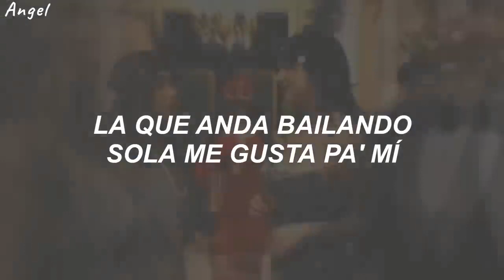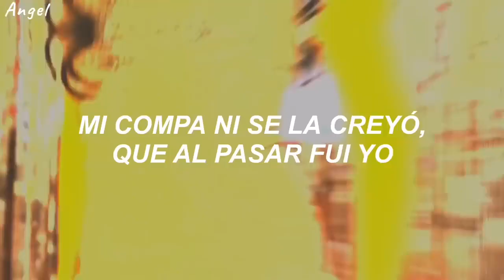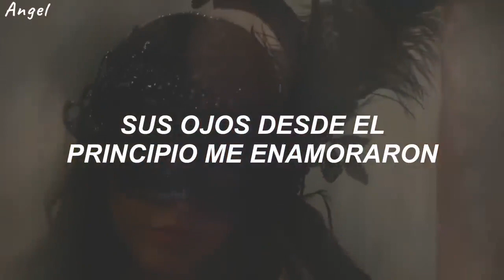ella baila sola. letra.